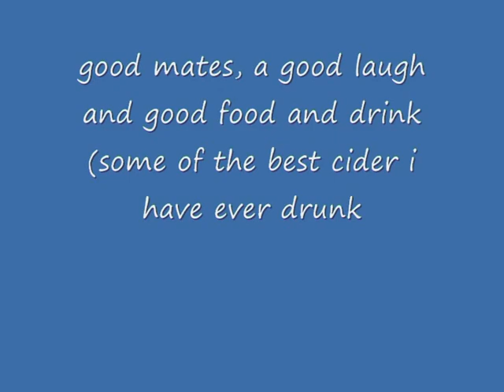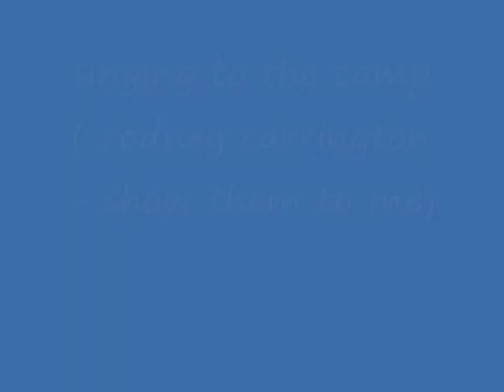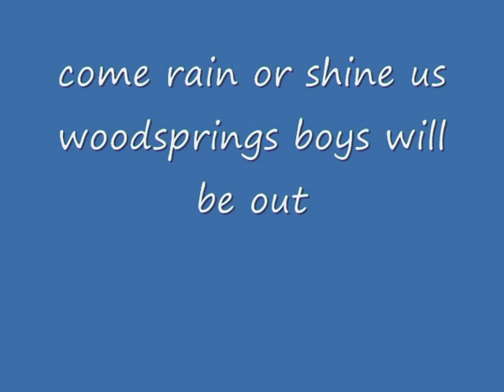woodsprings boys camp out 2010.avi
taking my lead from my good friend becky heres a slid i have put togeather of the camp out not the best